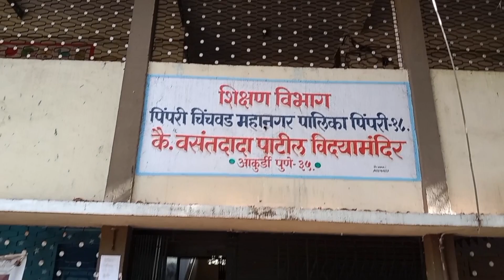शाळेच्या पहिल्याच दिवशी विद्यार्थ्यांना मिळणार पुस्तकेStudents receive books first day of school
१३ जूनपासून शाळा सुरू होणार आहे़. त्यानुसार महापालिकेने पहिल्या दिवशी विद्यार्थ्यांच्या हातात पुस्तके देण्याचे नियोजन केले यासाठी शिक्षण विभागाने समग्र शिक्षण अभियानांतर्गत बालभारतीकडे पहिले ते आठवी पर्यंतच्या विद्यार्थ्यांसाठी मागणी केली होती़. त्यानुसार बालभारतीने महापालिकेला पाठ्यपुस्तकांचा पुरवठा केला आहे. कै. वसंतदादा पाटील विद्यामंदिर, आकुर्डी येथे पुस्तक आली आहेत आज पासून पुस्तक महापालिकाशाळेला वाटप करण्यात येणार आहेत. त्यानंतर ती शाळेतून विद्यार्थ्यांना मिळणार आहेत.

School will start from 13th June. Accordingly, the education department had made a demand to Balbharati for students from class I to VIII under the Comprehensive Education Campaign as the corporation planned to give books to the students on the first day. Accordingly, Balbharati has supplied textbooks. Books have arrived at Vasantdada Patil Vidyamandir, Akurdi. Books will be distributed to the Municipal School from today.After that they will be given to the students from the school.